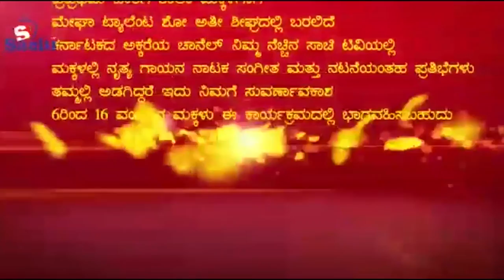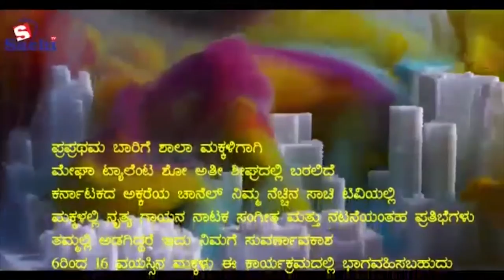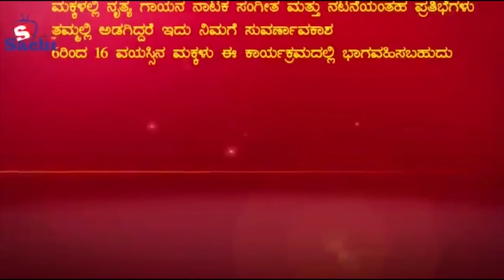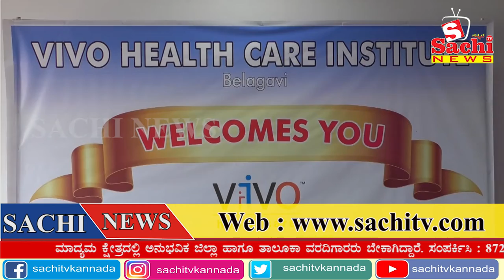03-02-2019 News SACHI News Channel, SACHI TV NO 1 RACING CHANNEL,LATEST NEWS